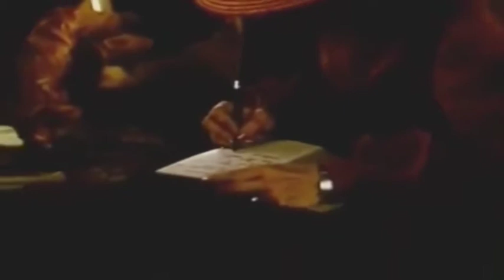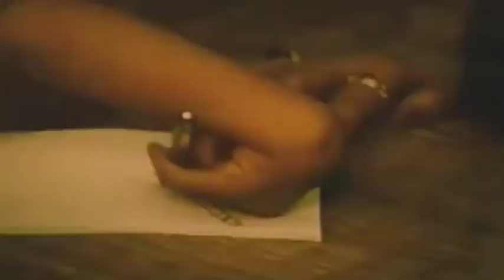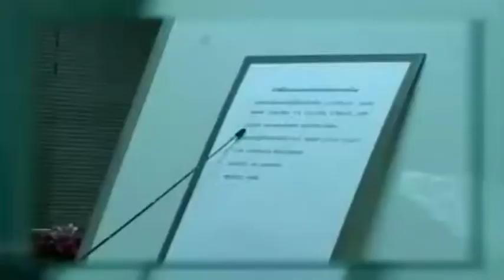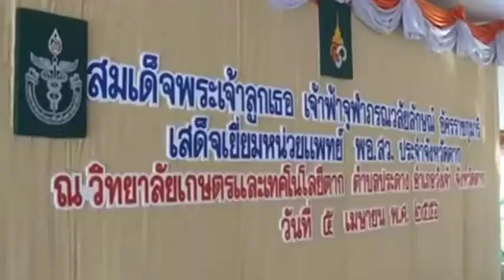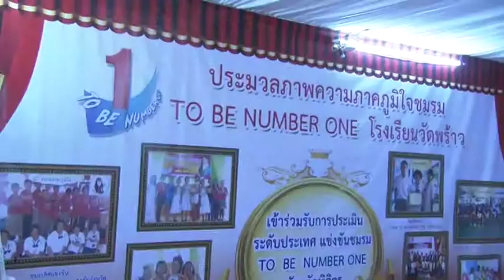VTR เฉลิมพระเกียรติ